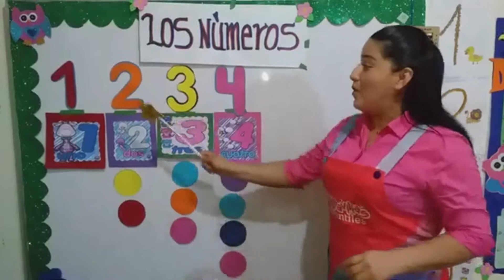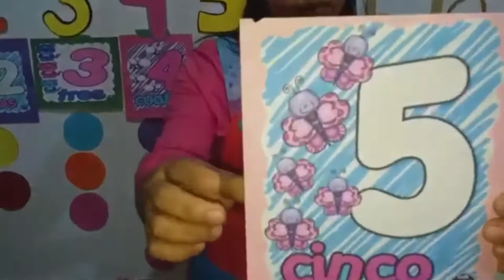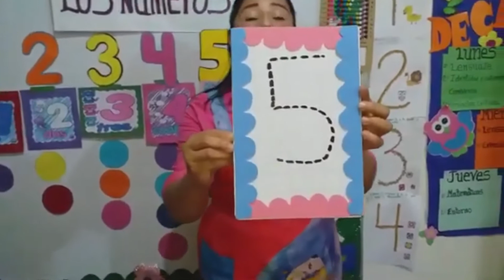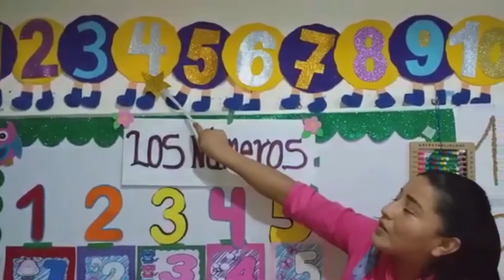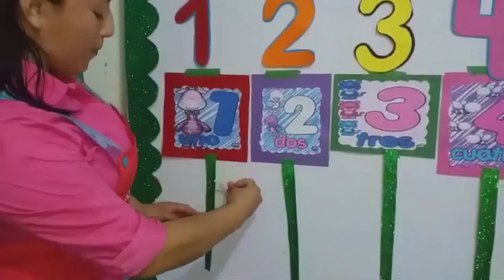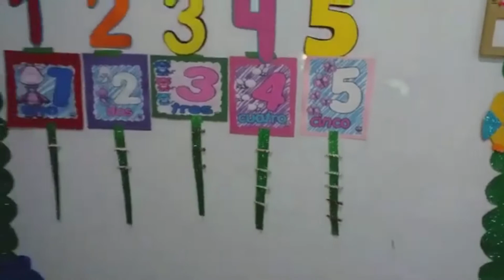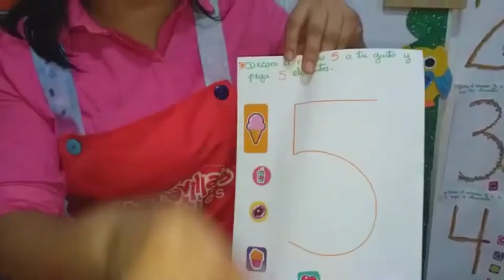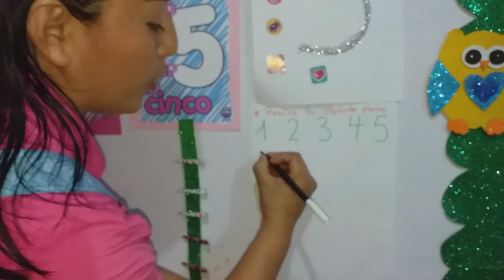La Familia de Los Números( 1-5).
Los Números( 1-5).